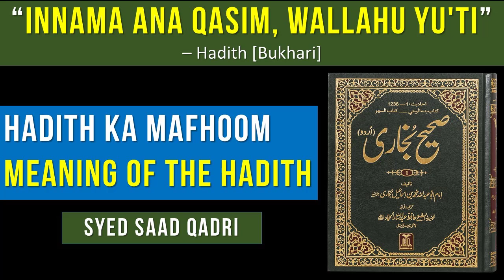Muhammad SAWS Qasim hein ka Matlab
Huzor SAWS Qasim hein ka Matlab
What is the meaning of the hadith that Prophet Muhammad is the distributor?
Innama ana Qasim, wAllahu yu'ti
I am Qasim (The distributor) and Allah is the Giver.